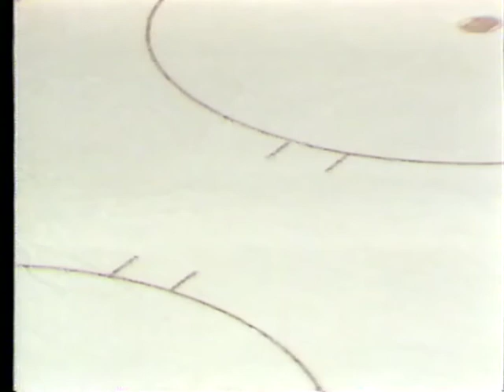Kalamazoo Wings vs Phoenix Roadrunners - 1994 1995